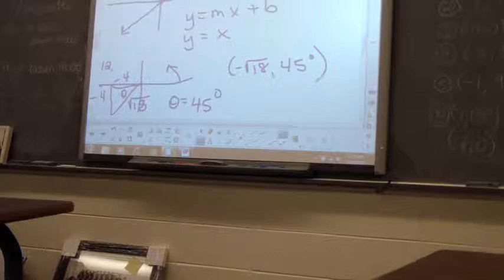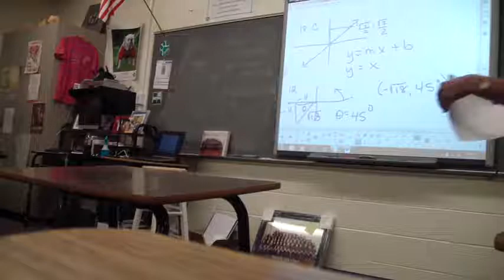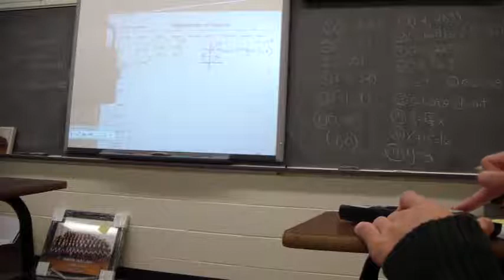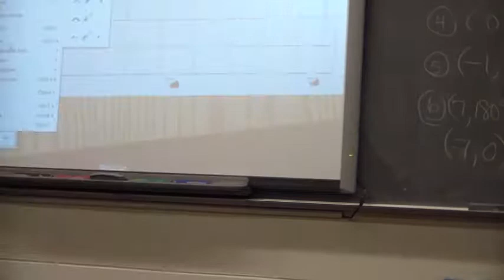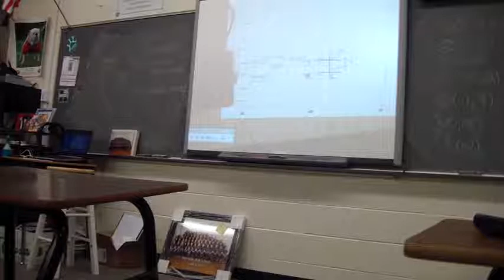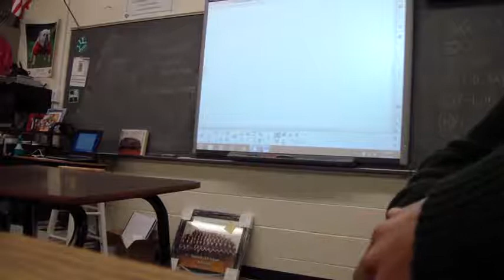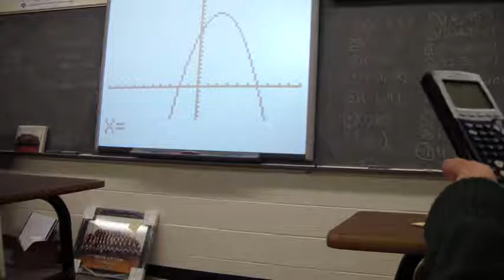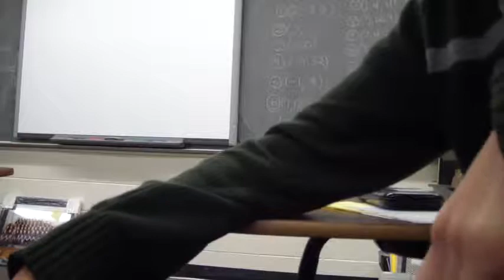45 FUCKING MINUTES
Leader III testing out his new camera,

or..

BOARMARKET at school